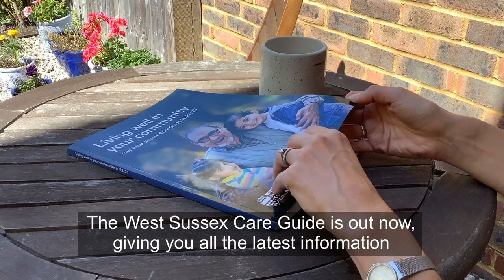Living well in your community: Your West Sussex Care Guide 2022/23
The West Sussex Care Guide is full of information about organisations that can help you or a loved one to live independently.
‘Living well in your community: Your West Sussex Care Guide 2022/23’ outlines options and organisations which can support people with care needs to live well in their own homes.
It also offers details of services including domiciliary care, day services, extra care housing and residential care for when people need more help, as well as a comprehensive list of providers.
to find out more.